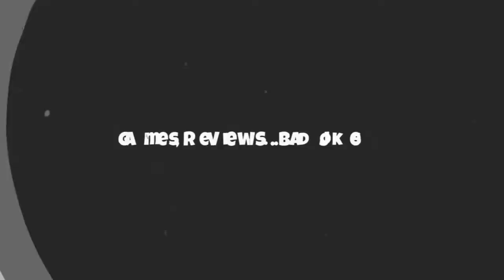IMMORTALS FENYX RISING (PS4) is... | A HILARIOUS REVIEW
This game reminded me of the KID ICARUS games, though I am glad we are not a kid in this game. I hate children...*COUGHS

My review for IMMORTALS: FENYX RISING is now here! Enjoy...What? Were you expecting a lewd little joke to tempt you in? Go to Hell
O.C.G

Game: Immortals Fenyx Rising (2020)
Platforms: Nintendo Switch, Playstation 4, Playstation 5, Xbox Series X and Series S, Xbox One & Microsoft Windows

SOCIAL MEDIA...THINGS